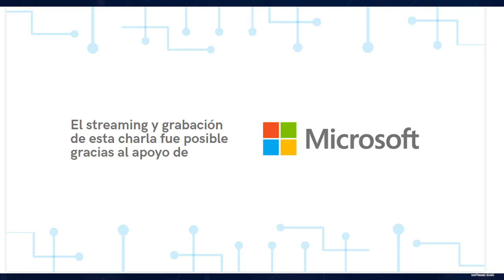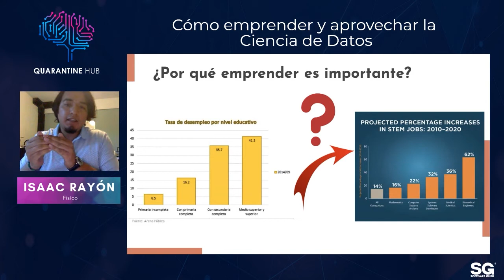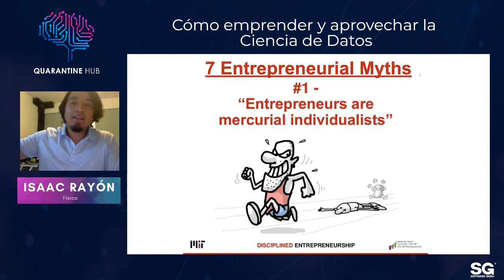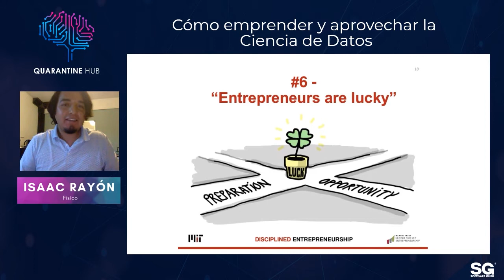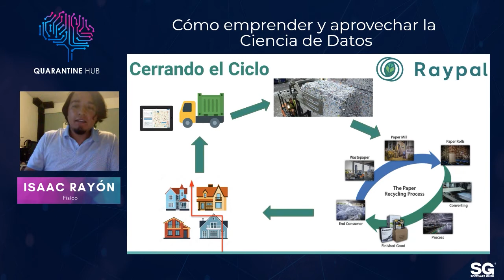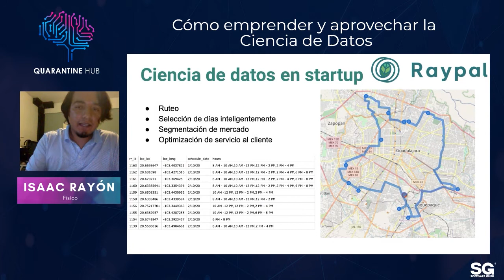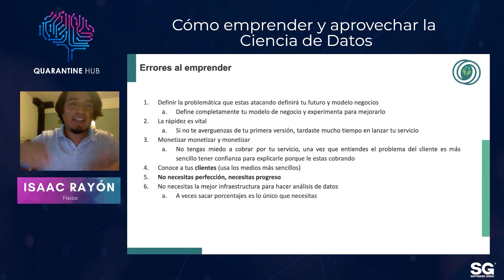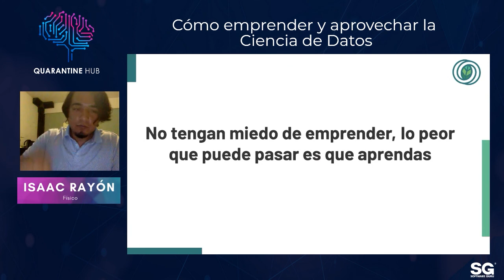QuerynTalks 20.09 - Cómo emprender y aprovechar la Ciencia de Datos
La Ciencia de Datos puede ser una magnífica herramienta para ayudar a un negocio a mejorar sus ventas, minimizar costos y en general para ayudarlo a tomar decisiones. 🗣️

En esta charla, Isaac les platicará el proceso de emprendimiento de Raypal Recicladora y cómo las herramientas de análisis de datos le han ayudado a mejorar el negocio. 🏗️📉

También te contará sobre los errores que tuvo al momento emprender y mostrará cómo se puede innovar en un negocio y emprender con Ciencia de Datos.